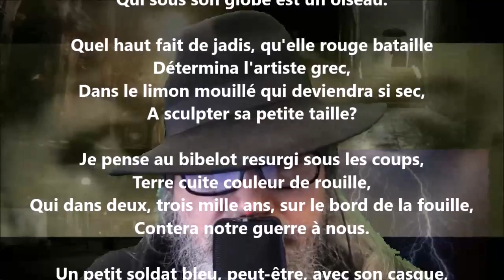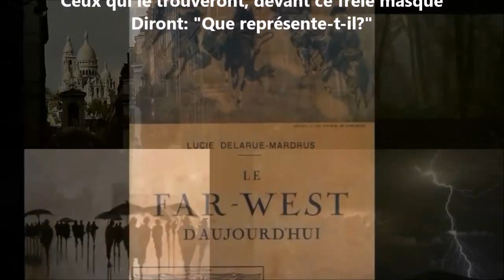Postérité - Lucie Delarue-Mardrus lu par Yvon Jean